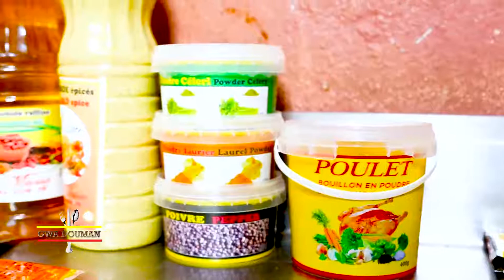Gwa douman : Sauce Yassa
une recette accompagneé des produits Bara Musso